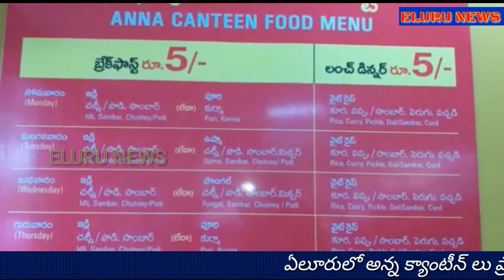ఏలూరులో ఆకలి తీరుస్తున్న అన్న క్యాంటీన్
టిఫిన్, లంచ్, డిన్నర్ ఏదైనా రూ.5 మాత్రమే